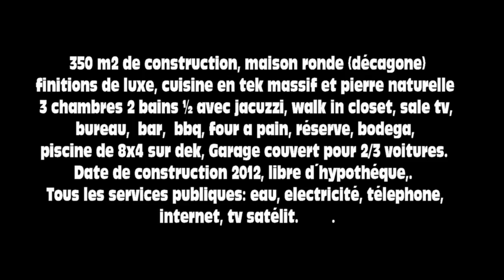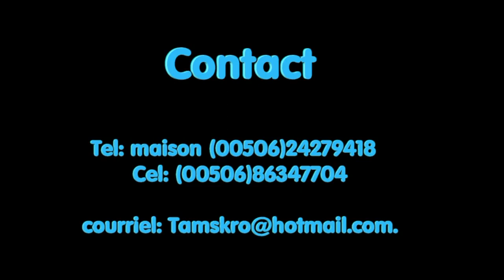A VENDRE AU COSTA RICA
PROPRIETE A VENDRE AU COSTA RICA UNE MAISON DE CHARME SUR UNE SUPERFICIE DE 5000 METRES CARRES DANS UNE PLANTATION DE MAIGUIERS A UNE HEURE DE ROUTE DE LA CAPITALE